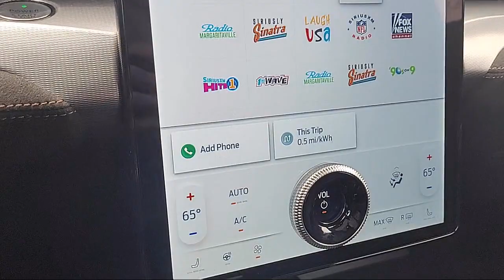2022 Ford Mustang Mach-E GT Sacramento Roseville Elk Grove Folsom Stockton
2022 Ford Mustang Mach-E GT Stock Number: F100318A Vin:3FMTK4SEXNMA07562.

Future Ford
650 Automall Drive